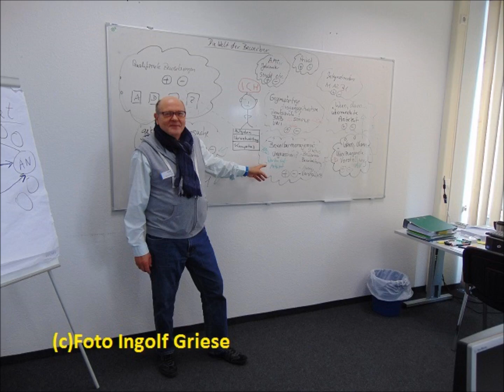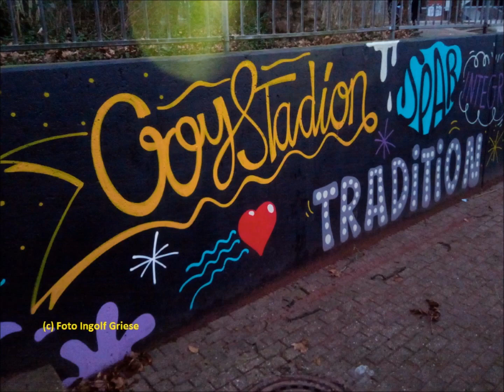Mein Dortmund - Ingolf Griese - einige Impressionen aus mein Dortmund